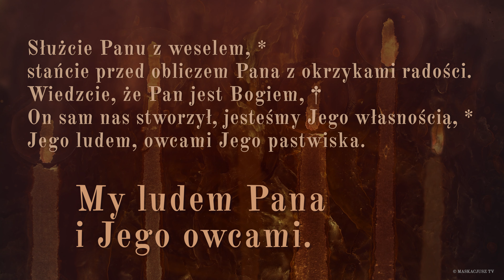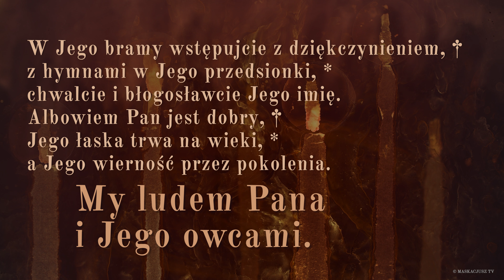PsalmResponsoryjny | 17 września 2024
PsalmResponsoryjny na 17 września 2024
Ps 100 (99), 2-3. 4-5 (R.: por. 3c)

     My ludem Pana i Jego owcami.

Służcie Panu z weselem, *
stańcie przed obliczem Pana z okrzykami radości.
Wiedzcie, że Pan jest Bogiem, †
On sam nas stworzył, jesteśmy Jego własnością, *
Jego ludem, owcami Jego pastwiska.

W Jego bramy wstępujcie z dziękczynieniem, †
z hymnami w Jego przedsionki, *
chwalcie i błogosławcie Jego imię.
Albowiem Pan jest dobry, †
Jego łaska trwa na wieki, *
a Jego wierność przez pokolenia.